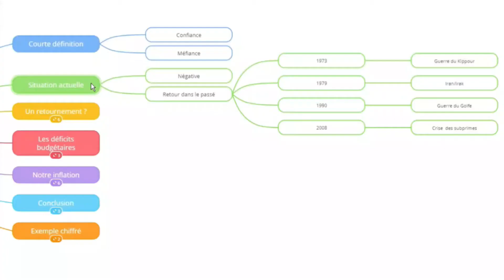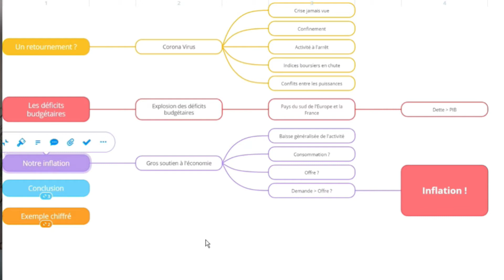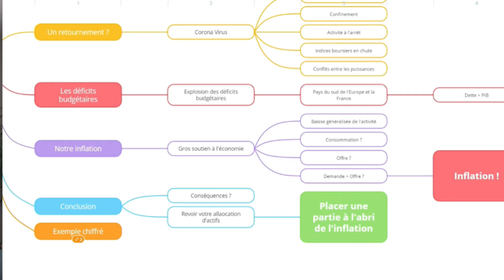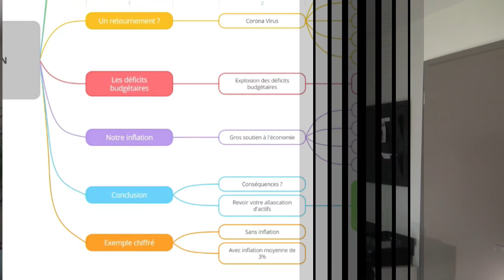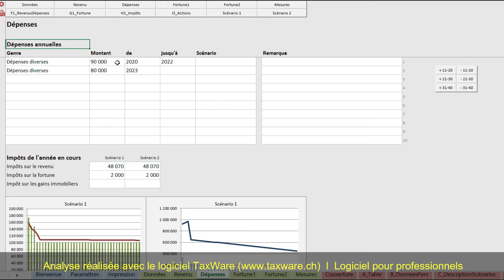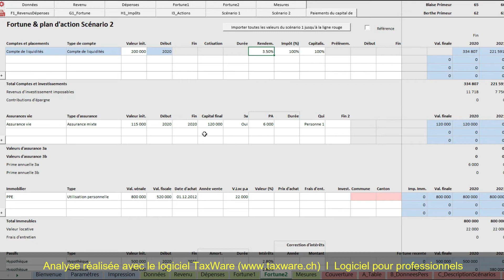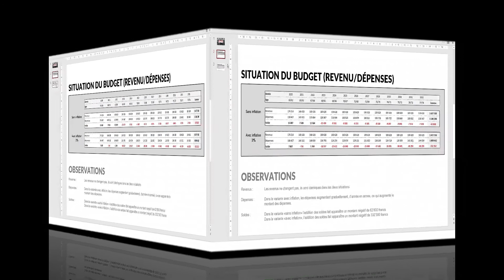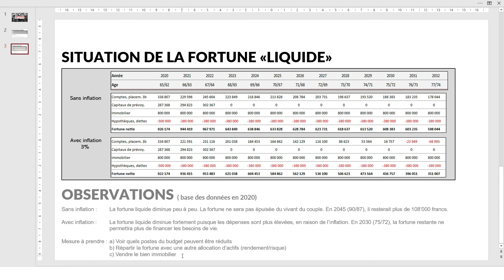Retraite et economies plus inflation : crash assuré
Au travers de cette vidéo, qui sera un peu plus longue que les autres, j’aimerais vous expliquer comment l’inflation pourrait refaire surface en raison des derniers évènements de crise sanitaire et comment elle anéantirait toutes vos économies et mettrait à mal votre retraite, si vous laissez votre argent sur des comptes traditionnels et sur des obligations d’Etats. Cette video vous permettra de prendre vos propres décisions en toute connaissance de cause. L'exemple chiffré vous permettra d'y voir clair, car l'explication est simple et facile à comprendre.